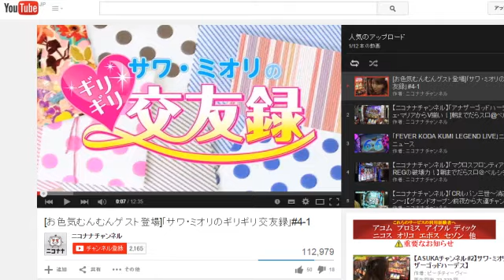【VSベリアルSPSPリーチ】CRぱちんこウルトラバトル烈伝 戦えゼロ! 若き最強戦士①【打っ中ぅ～の！】 [パチスロ][スロット][パチンコ]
ひたすらパチ・スロを打って、演出を見せちゃう番組、その名も「打っ中ぅ～の！」(だっちゅ～の！

第35回放送で実戦した「CRぱちんこウルトラバトル烈伝 戦えゼロ! 若き最強戦士」。
この番組中に大当りした中から、印象に残ったシーンを厳選してお届けします!!

全回転!　プレミアム!!　さらにはあんな瞬間まで!!!
溢れ出す、珠玉のシーンを堪能せよ!!

・ウルトラシルエット予告(コスモス)→ウルトラ連続予告×2→ウルトラ連続予告×3→ハイパーゼロフラッシュ→ウルトラゼロアイギミック→VSベリアルSPSPリーチ(ゼロVSベリアル)

(C)円谷プロ　(C)OK!!